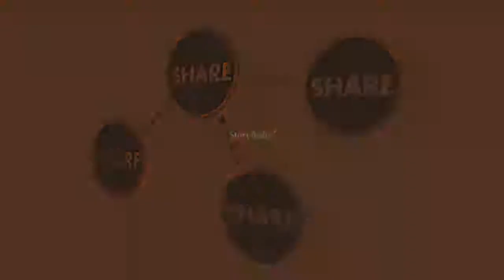jb ek elephant ko hoyi fasi ki sja when an elephant was punished